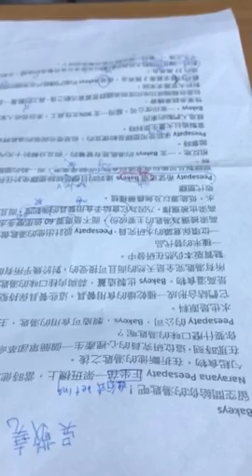敬堯-空中英語教室-可食用湯匙